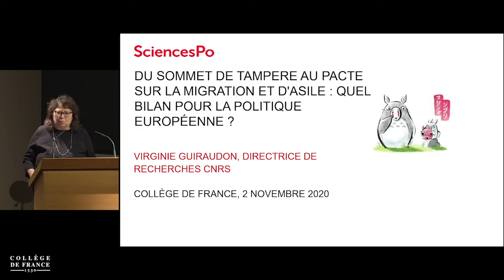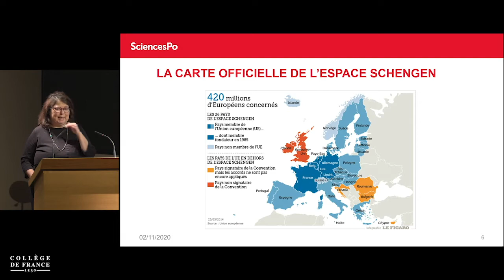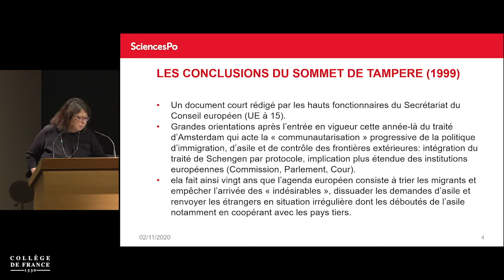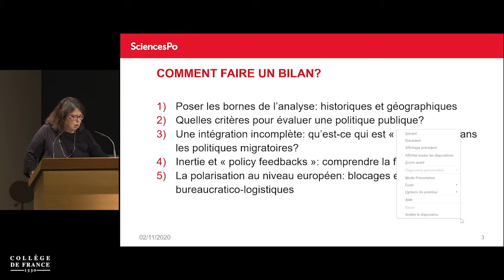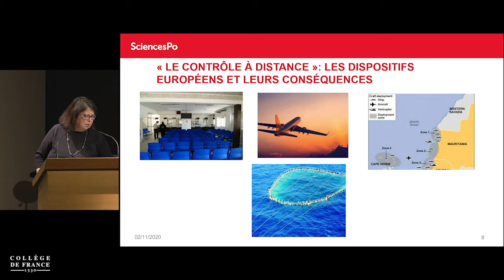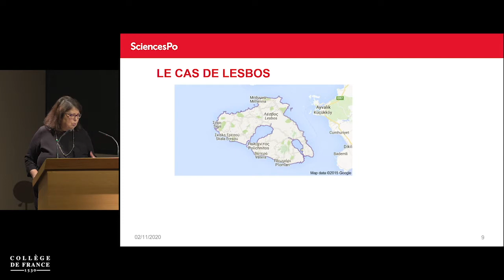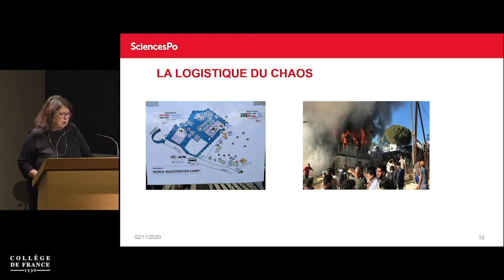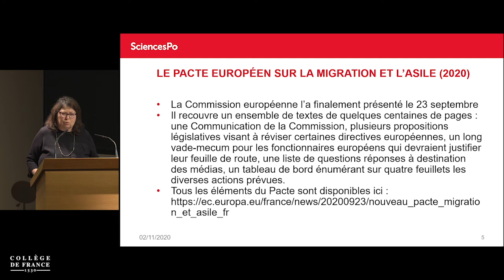Les politiques migratoires de par le monde (2) - François Héran (2020-2021)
Enseignement 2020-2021 : Les politiques migratoires de par le monde
Séminaire du lundi 2 novembre 2020 : Du sommet de Tampere au Pacte sur la migration et d'asile : quel bilan pour la politique européenne ?

Intervenant(s) : Virginie Guiraudon, Politiste, Centre d'études européennes et de politique comparée - CEE, Sciences Po, Paris